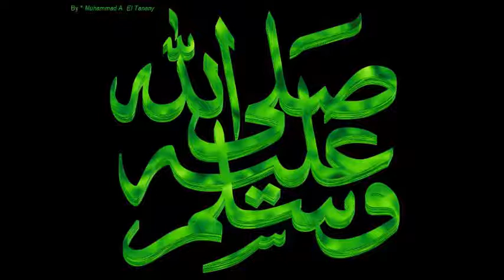Feledèkenysègi koràn olvasàsi ès köszövèsi leborulàs